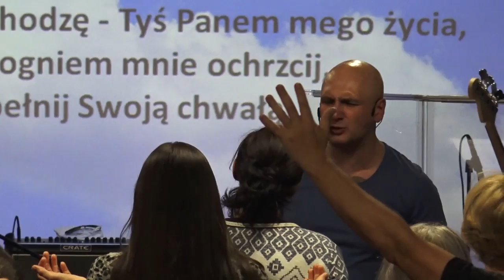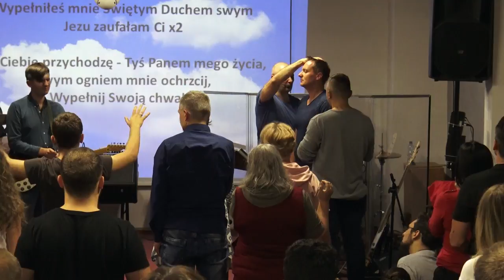CH.Z.A."OBÓZ BOŻY"UWIELBIENIE, MODLITWA WSTAWIENNICZA(zjazd liderski)(W-wa,08.09.2017)A.A.Cerońscy